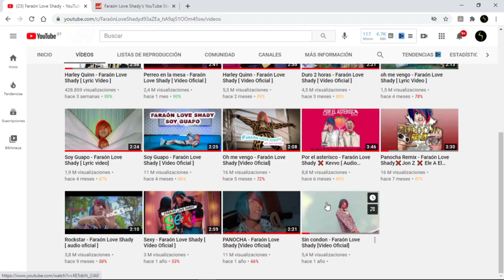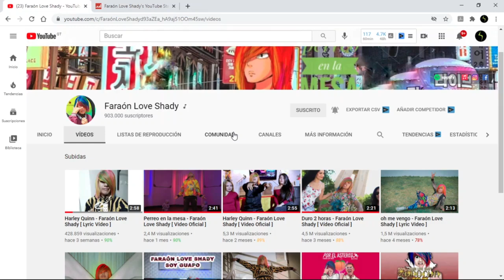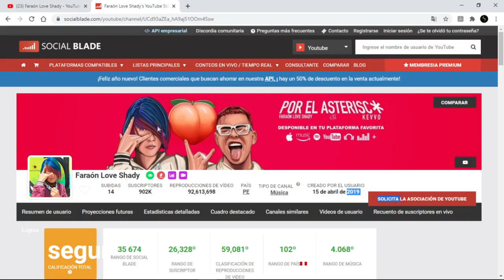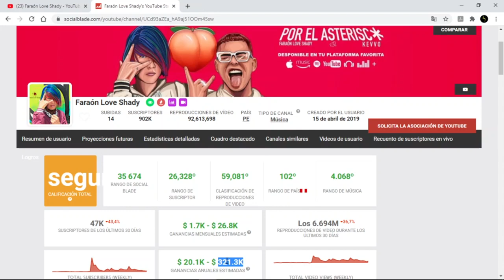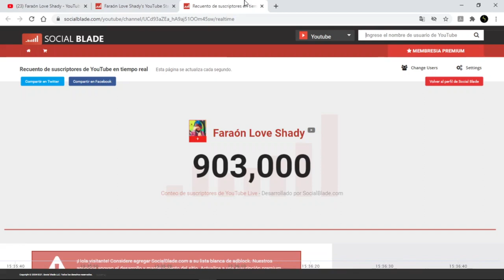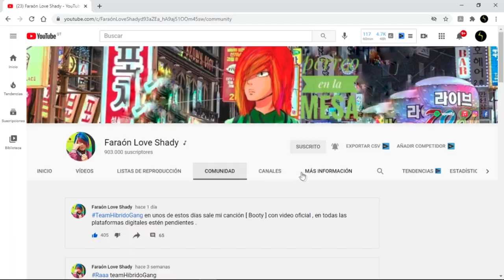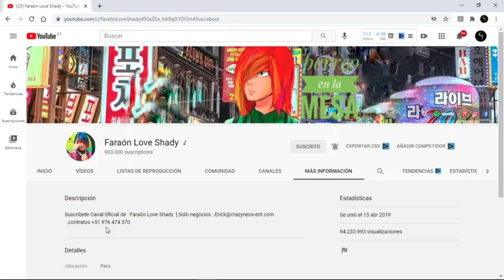CUANTO GANA ❌FARAÓN LOVE SHADY❌ EN YOUTUBE | 2021 | ACTUALIZACIÓN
CUANTO GANA ❌FARAÓN LOVE SHADY❌ EN YOUTUBE
CUANTO GANA FARAÓN LOVE SHADY EN YOUTUBE 2021